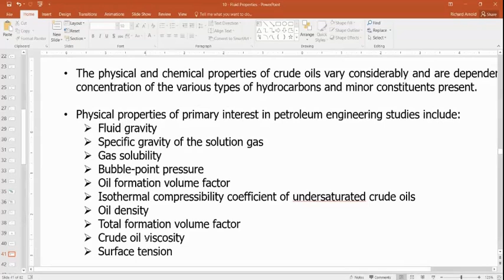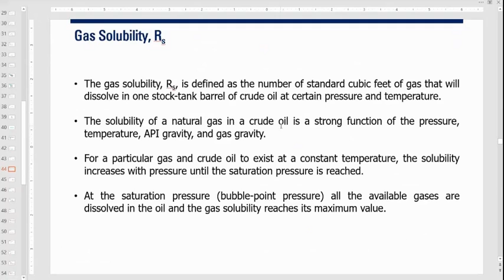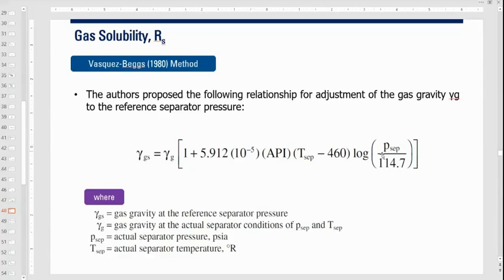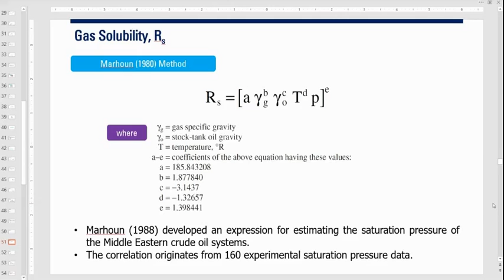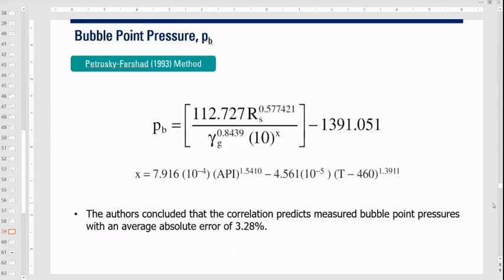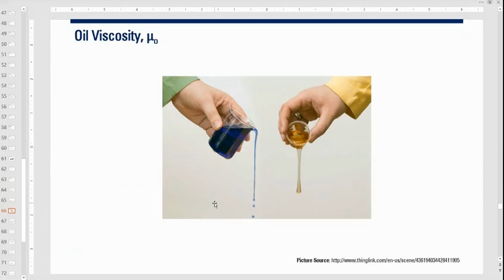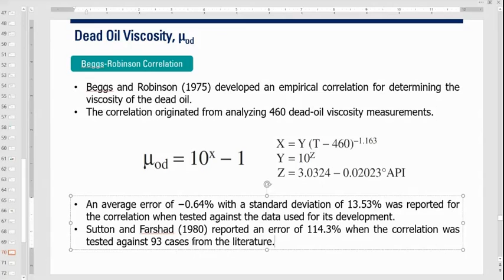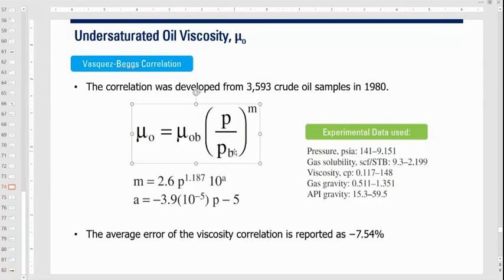PVT 5: Oil Properties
Oil properties
PVT analysis